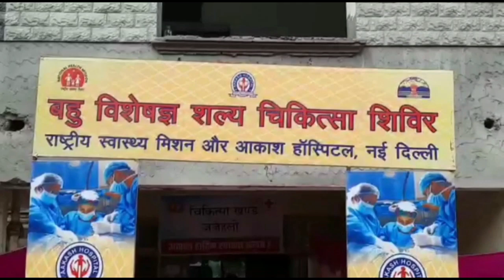ग्रामीण क्षेत्रों के लोगअपने घर द्वार ले सकेंगे स्वास्थ्य सुविधाओं का लाभ : डॉ. साधना ठाकुर